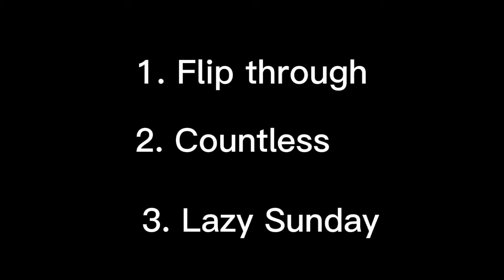K-drama moments in real life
All these are from tiktok